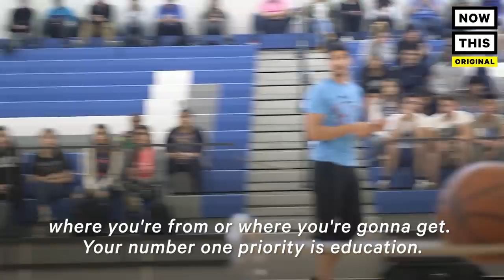New York Knicks Enes Kanter Fasts for Ramadan While Training | NowThis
Muslim NBA player Enes Kanter doesn’t stop training during Ramadan, despite fasting for 17 hours all month — here's what Ramadan looks like for a pro athlete.

Enes Kanter plays center for the New York Knicks and is currently doing off-season training in Chicago. But he’s also fasting 17 hours a day for Ramadan.

“I remember when I was with Oklahoma City Thunder, I remember there was this guy. He was not even Muslim. He wanted to fast with me for three days because he wanted to understand how an NBA player’s body feels when he’s fasting,” Kenter explained. “So, he fasted with me for three days, a lifting coach. And after three days he quit, of course, he said, ‘I have to have my coffee.’ Like a lot of Americans do. But I think it was a really cool thing that he was just trying to fast with me to see how my body feels.”

Though Kanter doesn’t eat all day, when it’s time to break his fast, he has to remember not to eat too fast — and he has to pray before he digs in.

“My praying is mostly for the universal peace,” he said. “I just want people from [different] background, different religion, different whatever. We come together and just try to make this world a better place to live in and we need to do it together.”